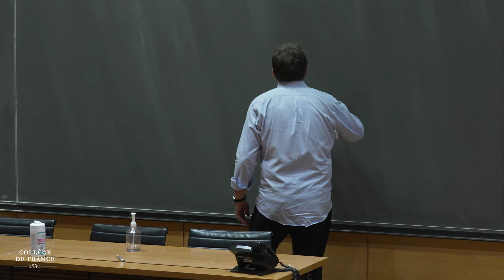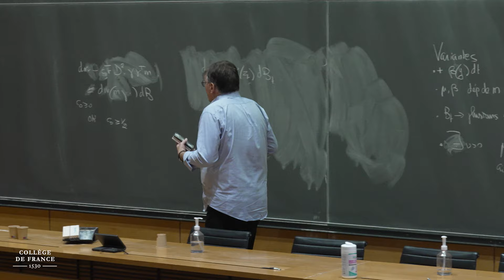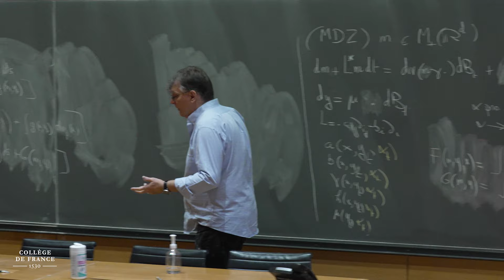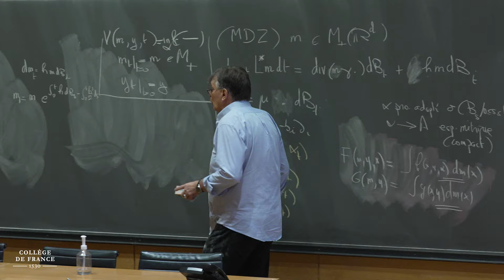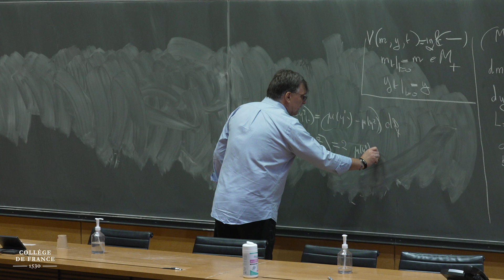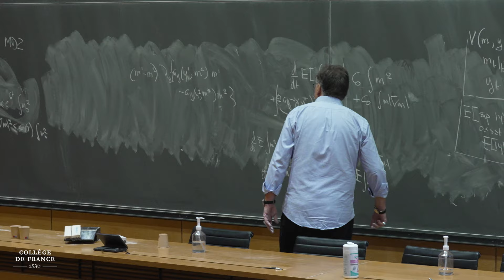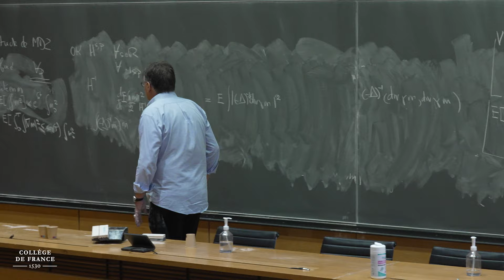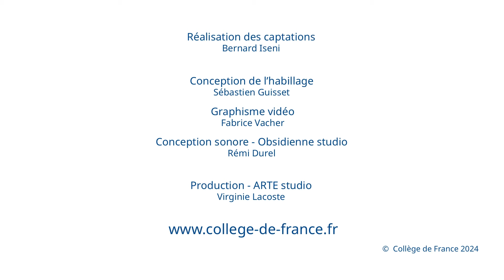Contrôle stochastique avec méconnaissances (2) - Pierre-Louis Lions (2024-2025)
Enseignement 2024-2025 : Contrôle stochastique avec méconnaissances
Cours du 15 novembre 2024 : Contrôle stochastique avec méconnaissances (2)